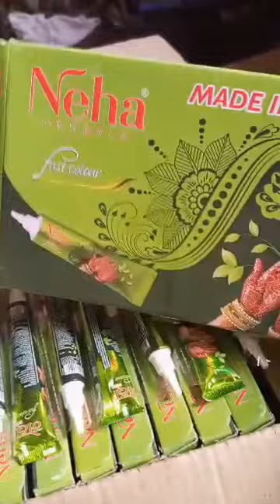নেহা মেহেদী Neha mehndi